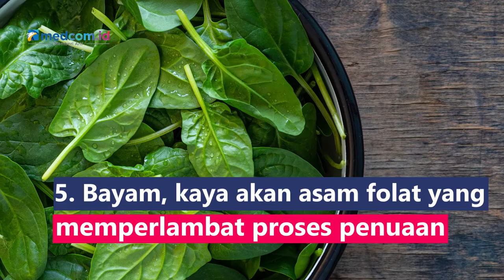5 Jenis Buah dan Sayur untuk Anti Aging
Tak hanya skincare, perawatan dari dalam tubuh juga penting untuk menyamarkan tanda penuaan kulit. Ada beberapa jenis buah dan sayur kaya nutrisi yang dapat memudarkan kulit kusam serta garis halus, apa saja sih jenisnya?
1. Kubis, kaya akan Indole-3-carbinol memiliki manfaat anti-penuaan
2. Wortel, beta-karoten dalam wortel mencegah tanda penuaan kulit
3. Anggur, mengandung resveratrol yang dapat memperlambat proses penuaan
4. Bawang, kaya akan quercetin yang merupakan agen anti-inflamasi
5. Bayam, kaya akan asam folat yang dapat memperlambat proses penuaan